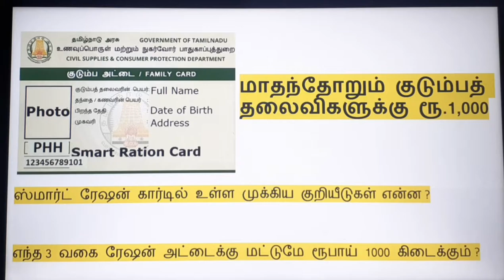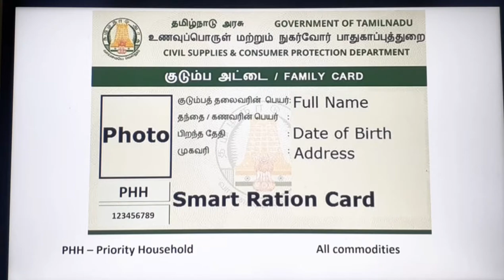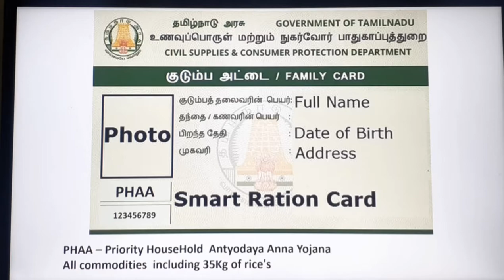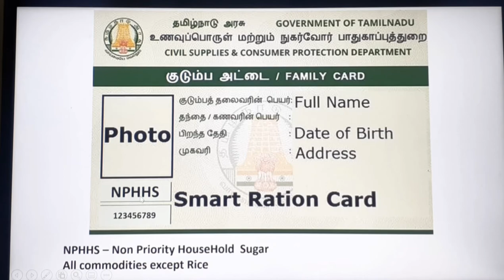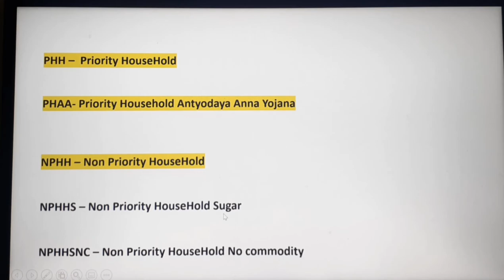எந்த ரேஷன் அட்டைகளுக்கு Rs.1000 /-கிடைக்கும்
Ration Card Woman Family Head Every Month 1000 Rs all people in Tamilnadu | Government 1000 scheme

Tamilnadu government upcoming announcement Tamilnadu government rolling party announcements Typesofsmartrationcards 1000rupeesforsmartrationcardholders #